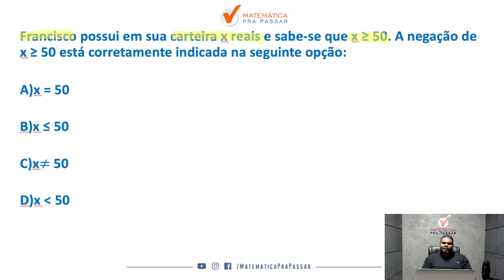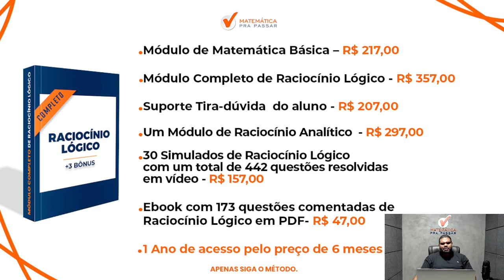Negação nunca foi tão fácil - Quiz MPP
Se você está buscando como saber Negação com Método MPP, então fique tranquilo que a sua busca terminou.

Nesse vídeo nosso professor, Marcão, mostra todos os caminhos para você aprender de uma vez por todas Negação com Método MPP e nunca mais deixar de fazer uma prova por conta dessa matéria.

Você terá acesso a uma metodologia objetiva e simples que será capaz de te fazer aprender Tudo Sobre Negação com Método MPP.

Então chegou a hora de dar o play e assistir Negação com Método MPP - Quiz MPP.